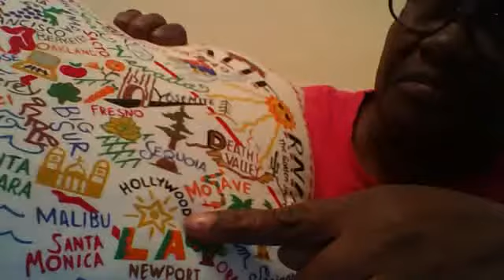Webcam video from February 10, 2014 1:56 PM